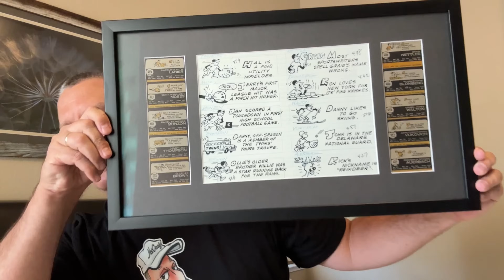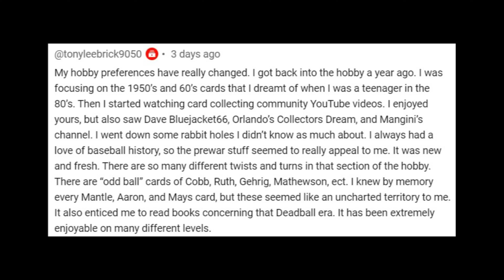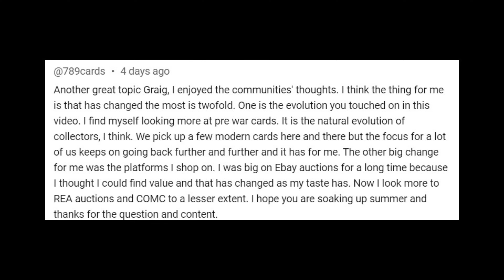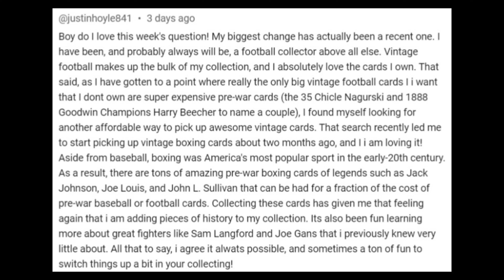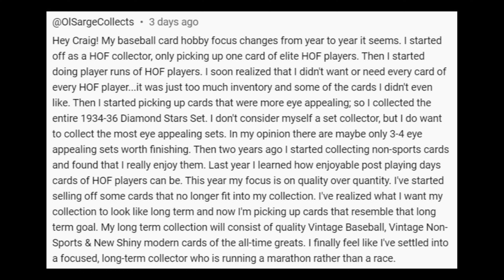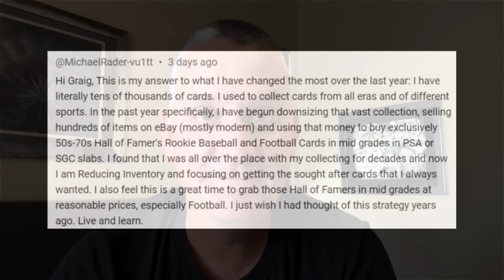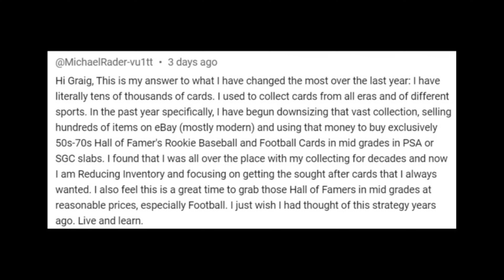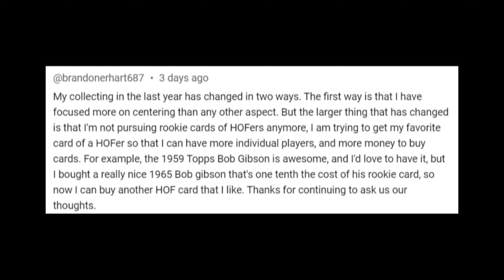Changing Directions In Your Collection Is Normal! What Changes Have Others Been Making In The Hobby?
It's perfectly normal to change the direction of your collection in the hobby.  Maybe you used to collect cards from the 1950s of Hall of Fame players like Mickey Mantle, Hank Aaron, and Willie Mays.  But, now you've decided to transition to players from the pre war era like Babe Ruth and Ty Cobb.  Some people may decide to switch from PSA to SGC for the card grading.  Maybe you used to be a set builder and now you prefer player runs.  There's not a right or a wrong way to do this hobby.  There are just different ways to do it.  Let's take a closer look at how some others in the hobby have changed their hobby approach over the past year, as it may lead us to consider doin the same.

If you're interested in submitting your favorite card pickup from June, please click on this link and complete the google form